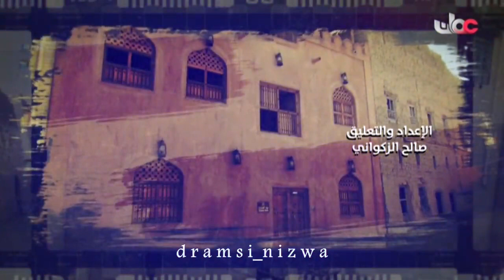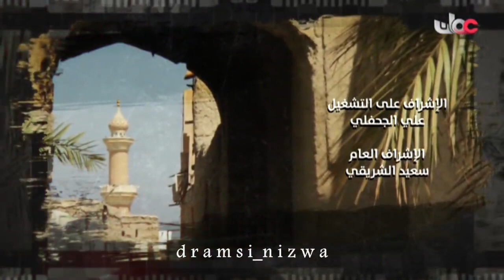حارات عُمانية ( حارة الصواوفة ) نيابة سناو 🇴🇲